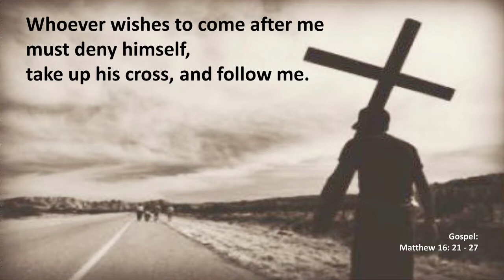2020 08 29 1600 FrFerdinand Homily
Twenty-Second Sunday in Ordinary Time
Father Ferdinand 4:00pm Homily